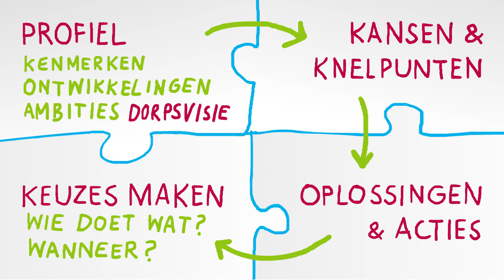Clusteragenda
Het komende jaar trekken we de gemeente in om met inwoners, verenigingen en maatschappelijke organisaties in gesprek te gaan. Over voorzieningen in jouw stad, dorp of wijk. Dit jaar starten we in de clusters: Heeg/Woudsend, Makkum e.o., de dorpen rondom Bolsward, de dorpen en steden rondom Koudum en de dorpen en stad rond Sneek.